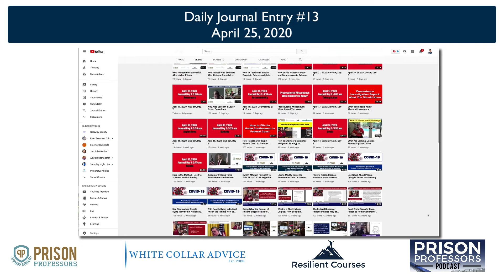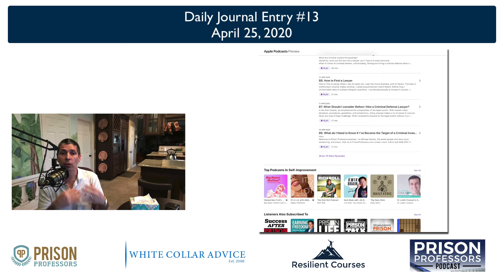Daily Journal #13, April 25, 2020